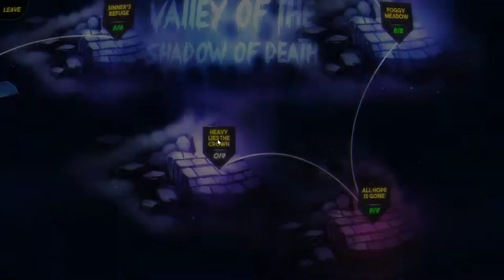Great Hero's Beard, "Back in the Saddle"